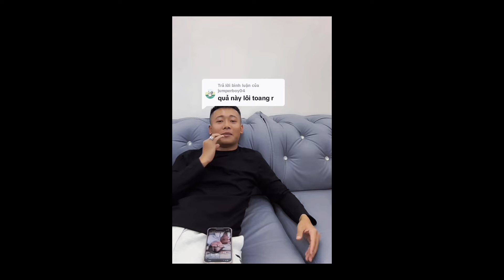Quang Linh xem được Video Nhật Lệ và Lôi con nói xấu mình || Xách ba lô lên và đi thôi